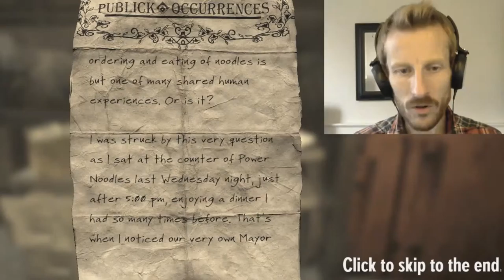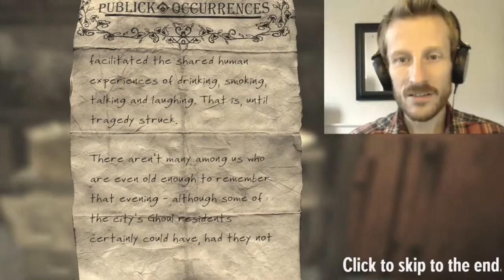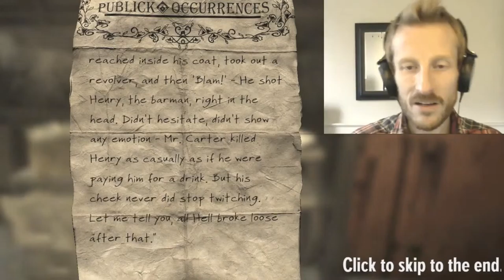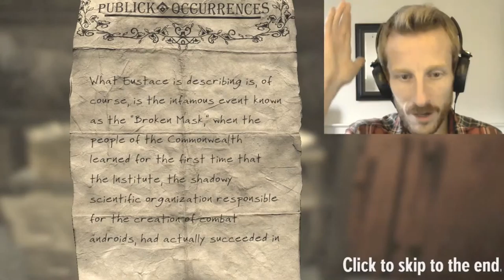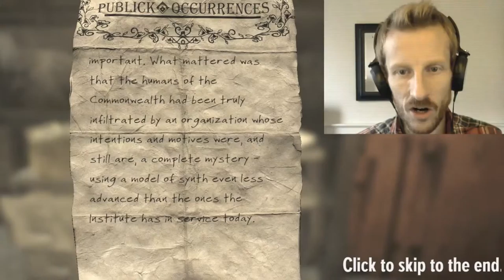STORY OF THE CENTURY!! :: Fallout 4 :: PC Gameplay Highlights (1080p)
We explore Diamond City for the very first time, learning of its history and meeting its residents for the very first time. We take a moment to read over Piper's inflammatory story about the Mayor, meet her little sister and give an interview to the charming journalist!

We learn for the first time about Nick Valentine--a private detective who may be able to help us find Shaun... a quest Piper will join us on!

I'm UniteTheClans, a new youtuber and an old school gamer, bringing you guys four or five geeky gaming videos a week!